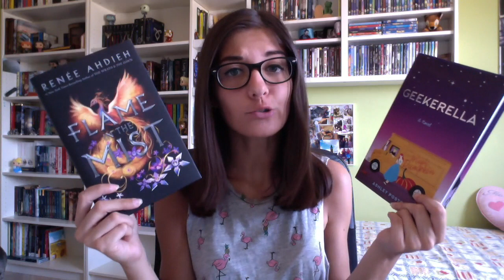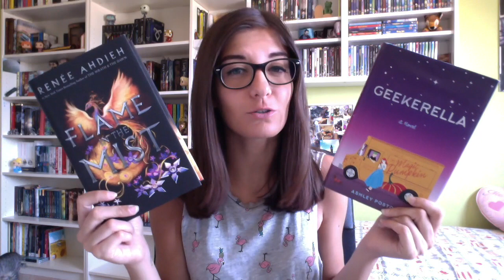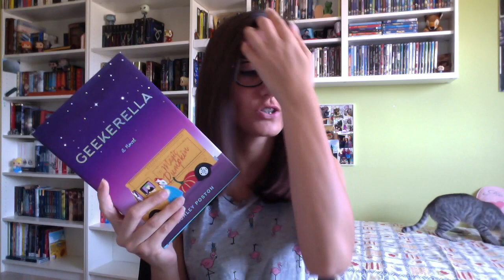PREFERITI del MESE di GIUGNO! collab. con Readingcansaveus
Al prossimo video! Ciao bibliofili!

Sì, è il 1 agosto, LOL scusate il ritardo :')

Flame in the Mist